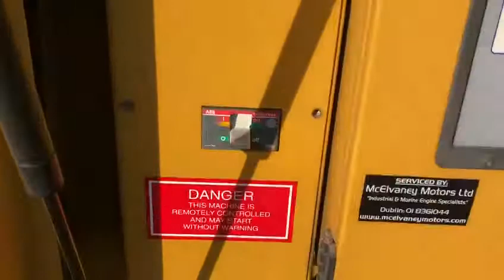CATERPILLAR OLYMPIAN GEP150 2 PERKINS 150 kva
150 kva standby power, 415/240 volts, 3 phase, lifting eye, 1500 rpm, PERKINS 1106C Diesel engine, Leroy Somer 3 phase alternator, in good working condition